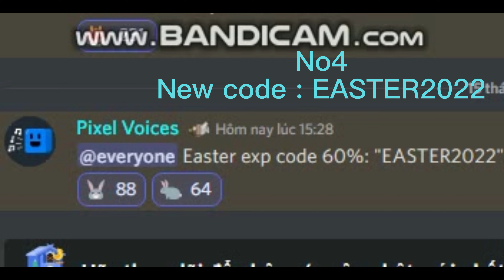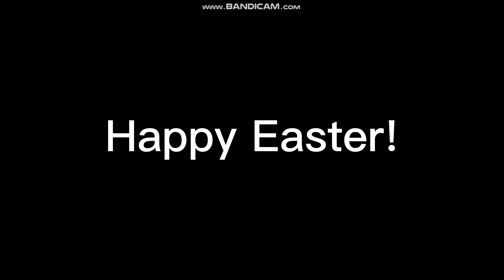NEW EVENT EASTER EGGTER HAS BEEN STARTED !!! [EVOWORLD.IO] | Game Full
My nick discord : Game Full#6584